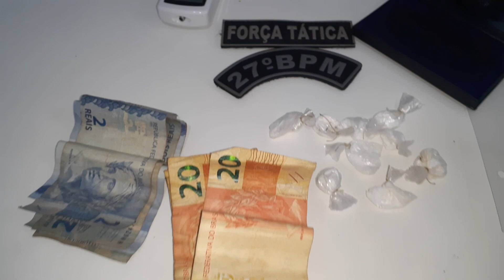JOVEM PRESO ACUSADO POR TRÁFİCO DE DROGAS NA CIDADE DE DEUS EM ROSÁRIO-MA.